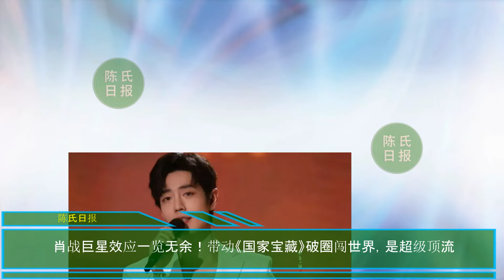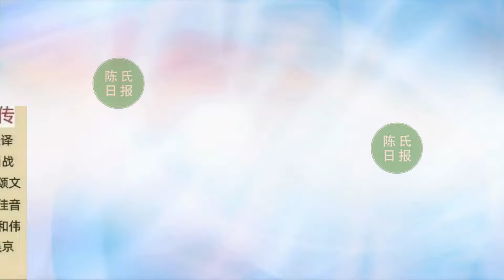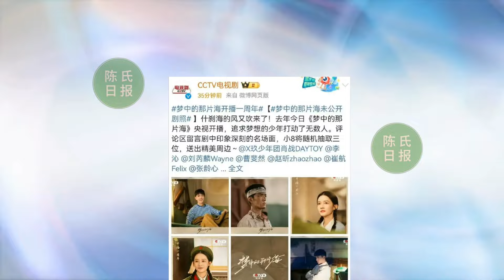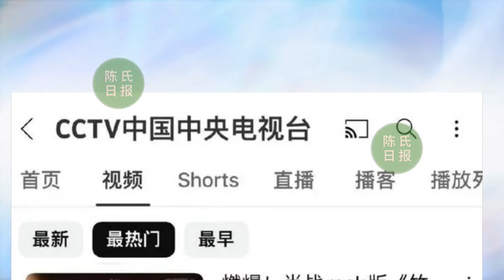【陈氏日报7月2日】《央视总台》向世界安利肖战！盛赞肖战有担当，不愧内娱“门面”。肖战 巨星效应一览无余！肖战：正能量偶像的光影轨迹#xiaozhan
《央视总台》向世界安利肖战！盛赞肖战有担当，不愧内娱“门面”
肖战巨星效应一览无余！带动《国家宝藏》破圈闯世界，是超级顶流
肖战：正能量偶像的光影轨迹